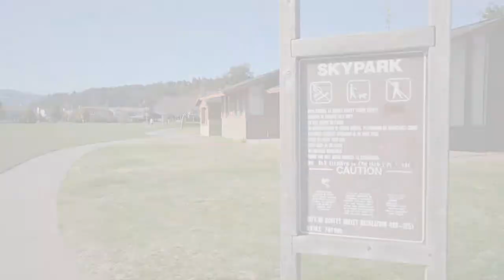444 Whispering Pines Dr 18 Scotts Valley, CA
Come see what Scotts Valley has to offer and make this affordable home yours!

Listing courtesy of David Lyng Real Estate, Shemeika K. Fox DRE 01479629 &amp; 00793982